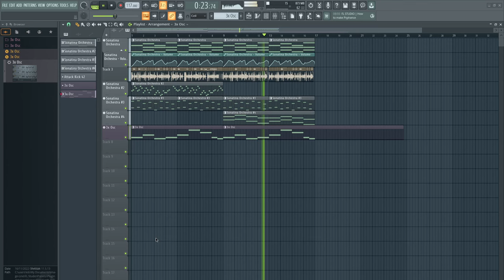Orchestral type amen break test demo thing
idek
e major